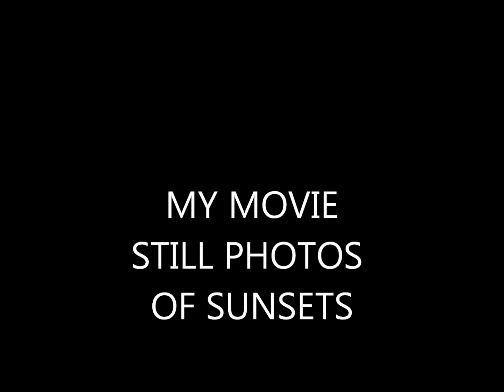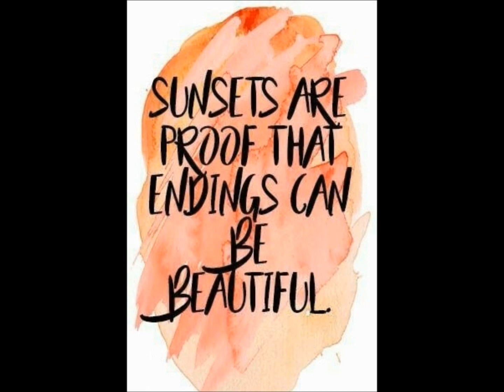My Movie Sunsets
Still photos of sunsets taken in Gloucester MA & Ft Myers FL
Endings can be beautiful.